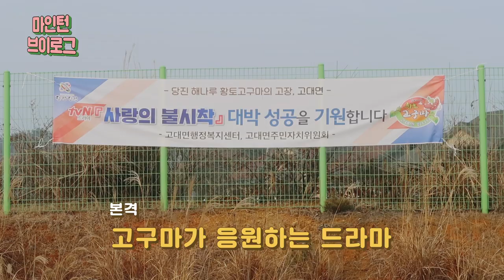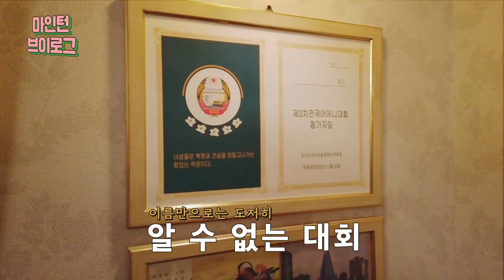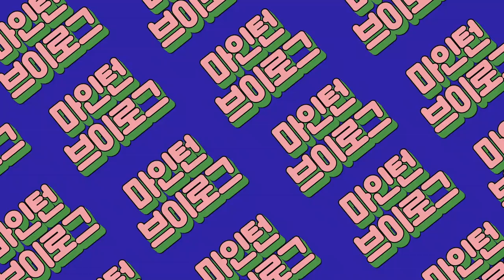마인턴 사랑의 불시착, 리정혁이 누웠던 침대에 눕고 윤세리가 들어갔던 김치움에 들어가다.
마인턴 과 마선생 이 드디어 지방 출장을 다녀왔습니다.
무려 tvN 드라마 '사랑의 불시착' 세트 장에 말이죠.
리정혁 이 누웠던 침대에 눕고, 윤세리 가 들어갔던 냉장고(aka 김치움)에도 발을 들였습니다.
* 현빈 리정혁 안 나옴 주의